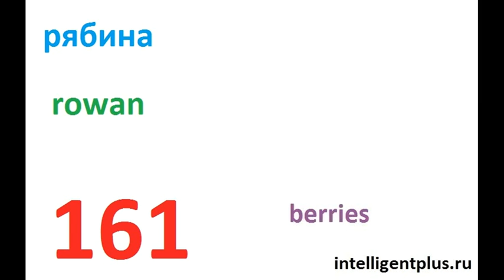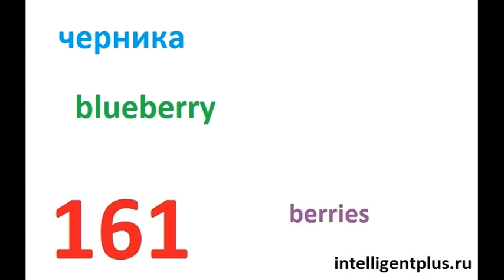Russian Phrases and words / berries (161) / Russian language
Russian Phrases and words / berries
rowan
black chokeberry
red currant
black currant
blueberry
wild strawberry